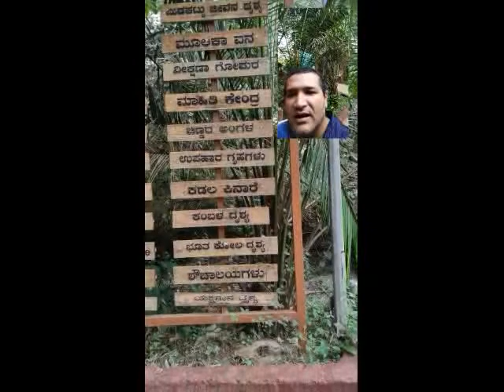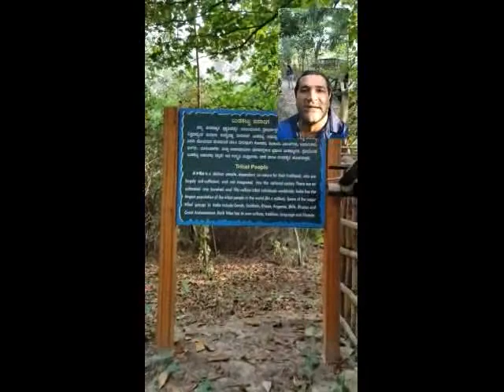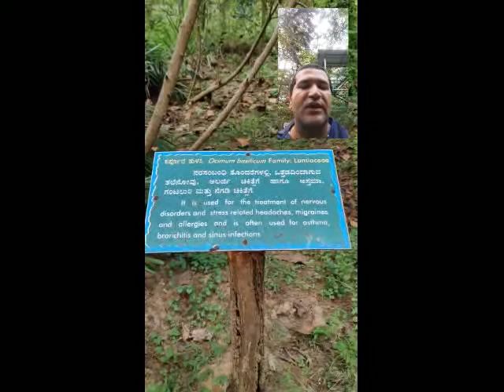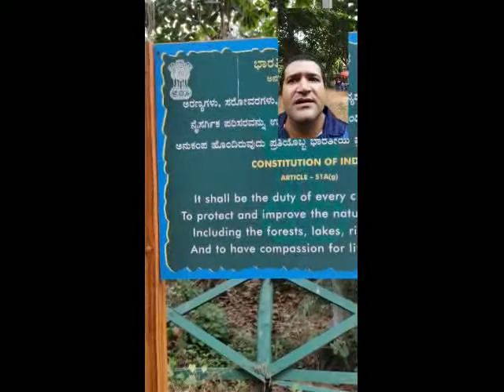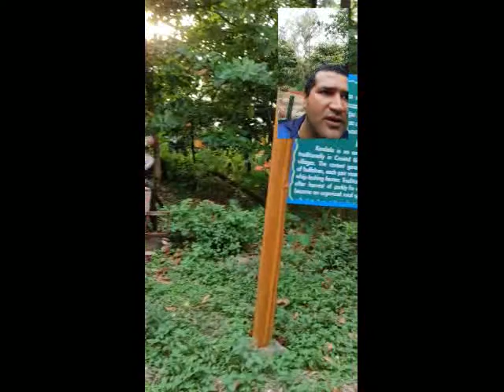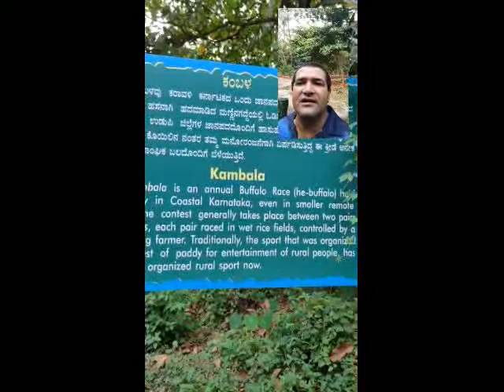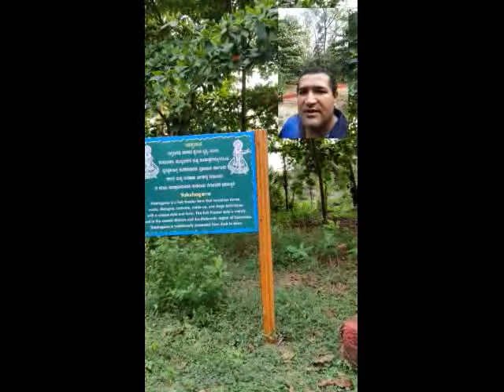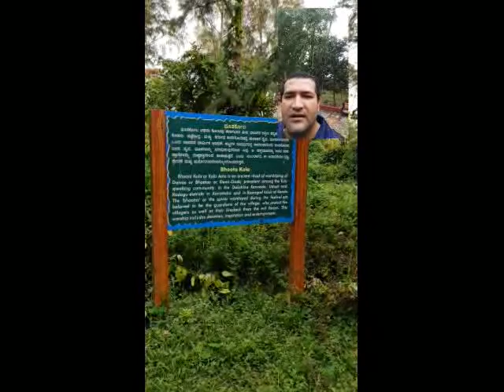THANNIRUBAVI Beach and Tree Park.....Mangalore